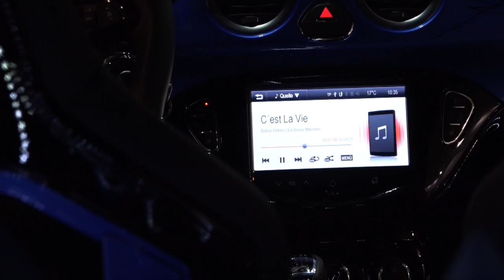Opel Adam S Showcar mit Gladen Audio Komponenten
In 2016 war er auf der Motorshow in Essen einer der Stars in Sachen Car Hifi. Noch einmal zum genießen stellen wir euch hier exklusiv diesen genialen Ausbau vor.